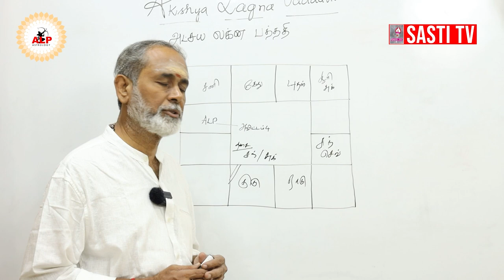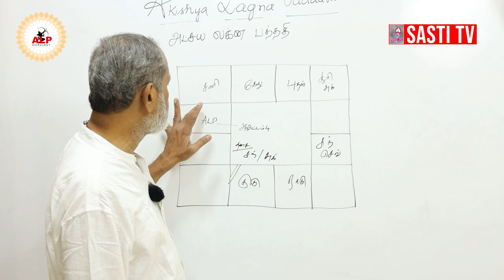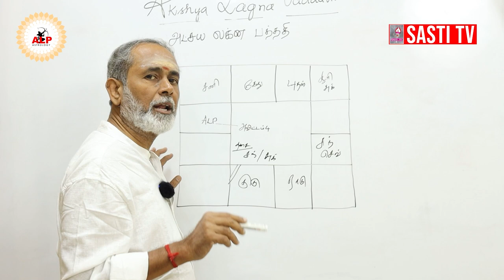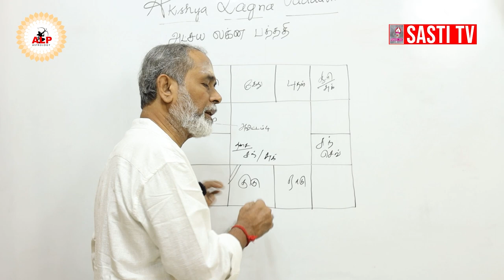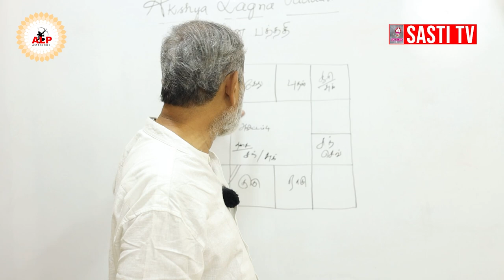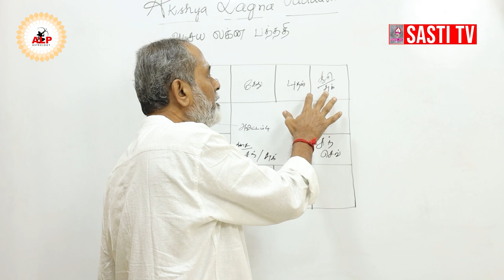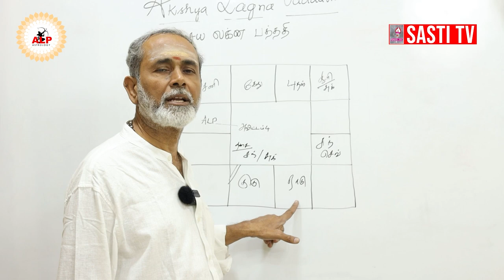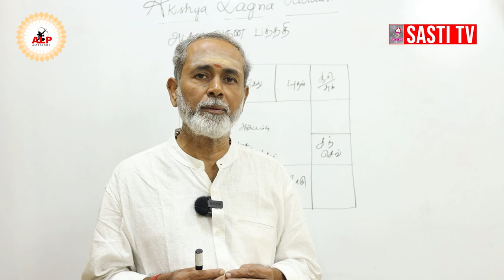வேலை கிடைத்தும் போக முடியாத சூழ்நிலை காரணம் என்ன ?